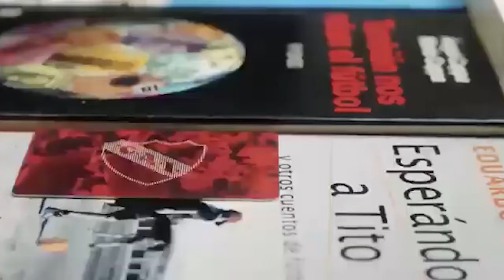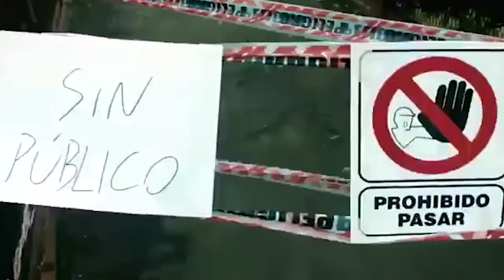Programa 7 de MI SANGRE LLEVA ESE COLOR - Entrevista Juan José Serrizuela - Independiente